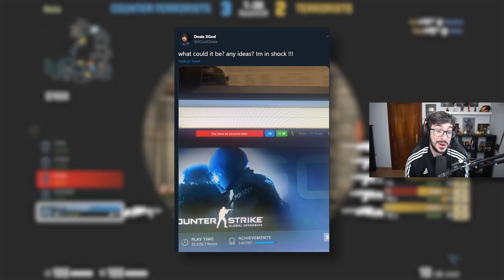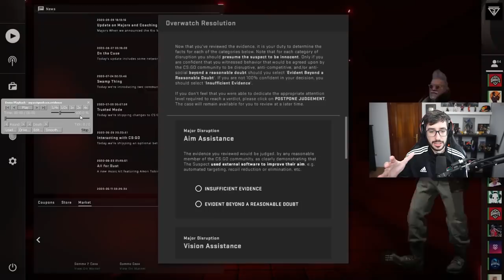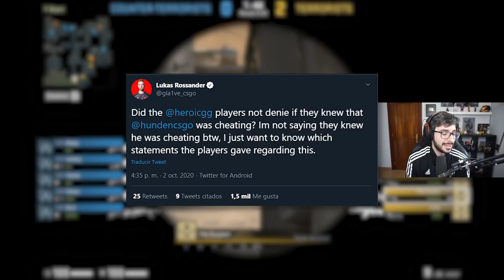VALVE BANEA A UN CAMPEON DEL MUNDO DE CSGO POR ERROR | CAZANDO HACKERS